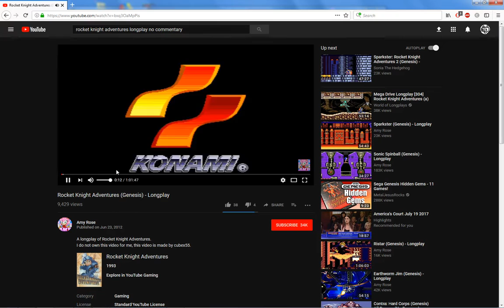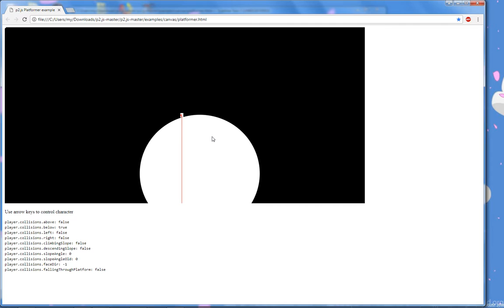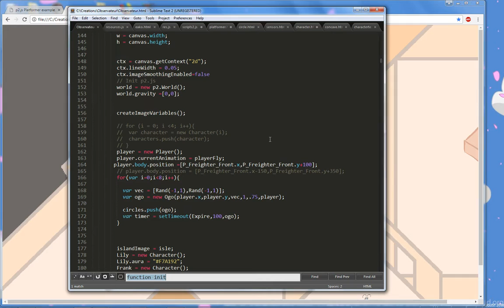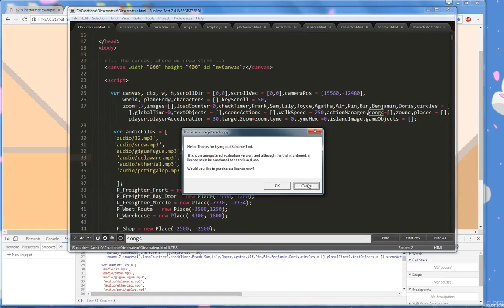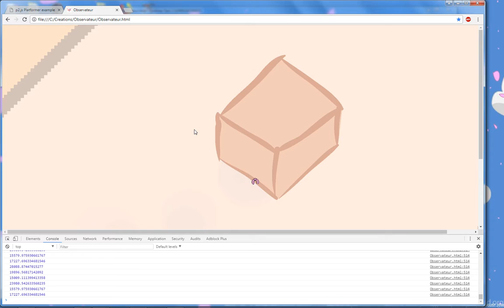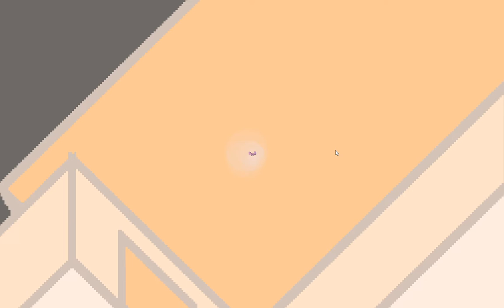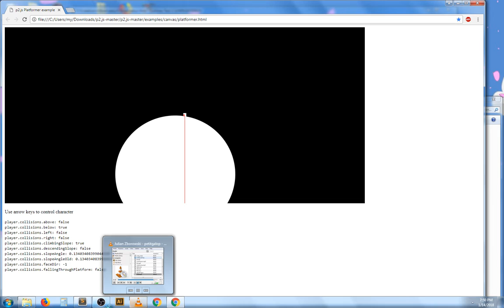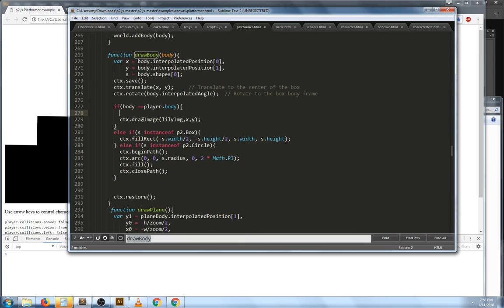Observateur Development ~~ Platformer Physics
Hiya

Sextycaht here, making games is what I do.